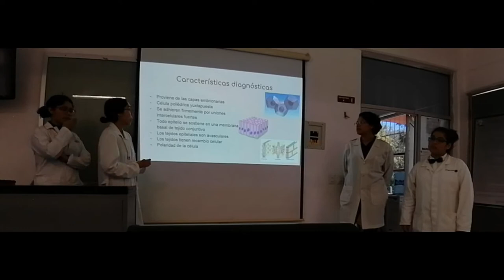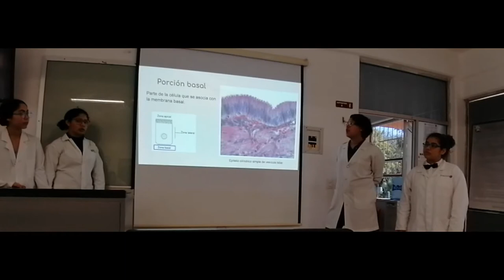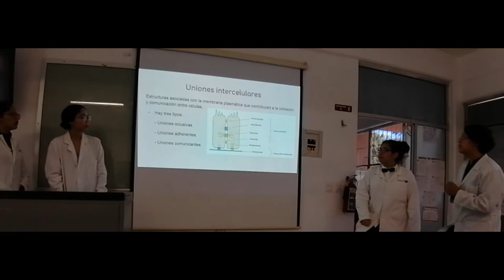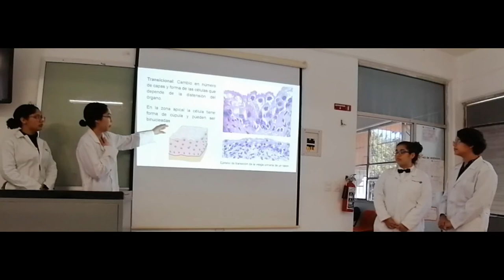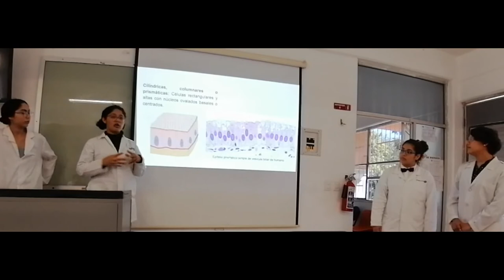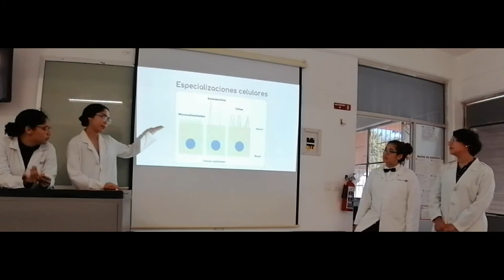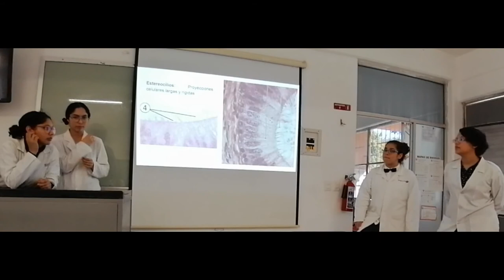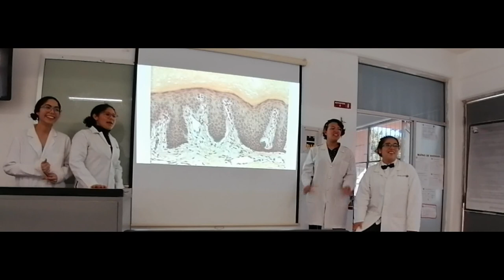Tejido Epitelial - 20-II TV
Exposición escolar del tema Tejido Epitelial para el curso regular 2020 TV.